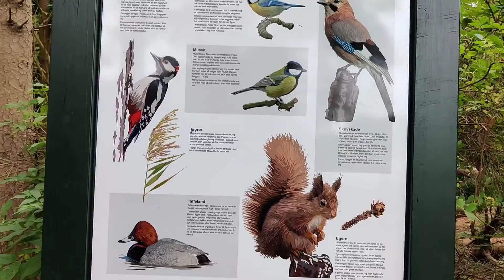Troll hunting in Denmark (solo female vanlife vlog)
While going through Denmark i had to try and stop off at some of the Dambo wooden trolls. they're really cool to see!